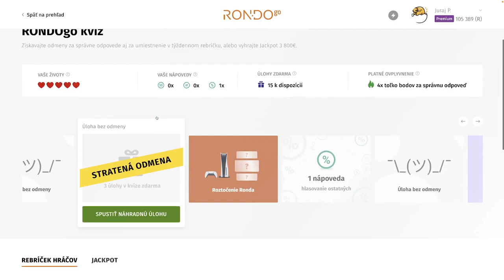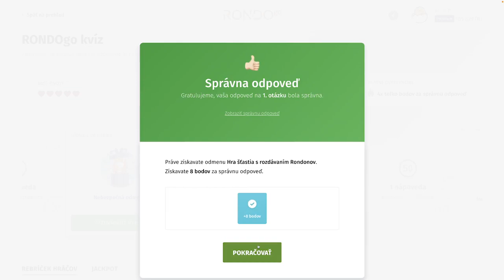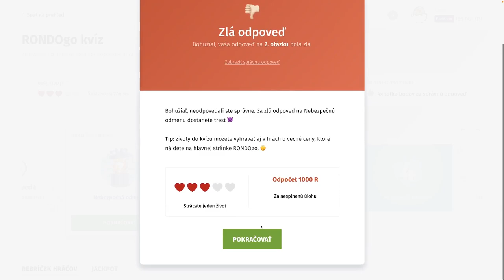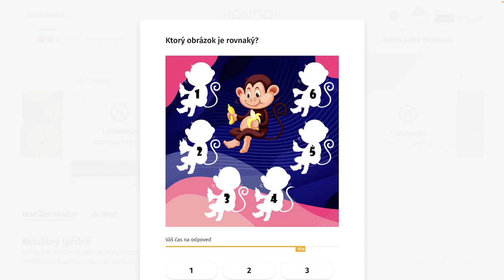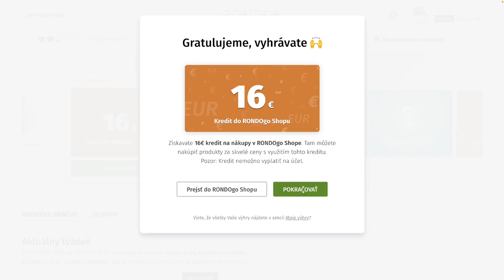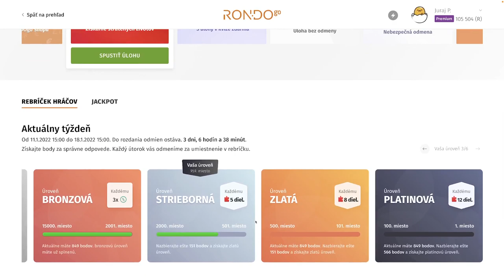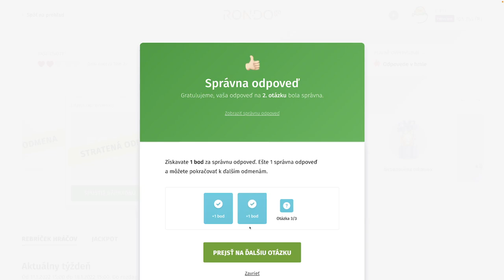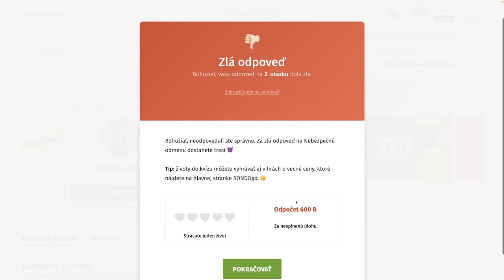RondoGO kvíz - XXVI